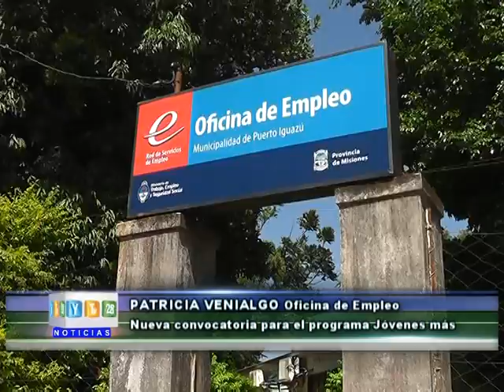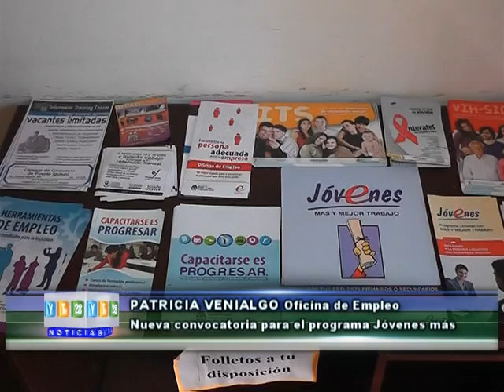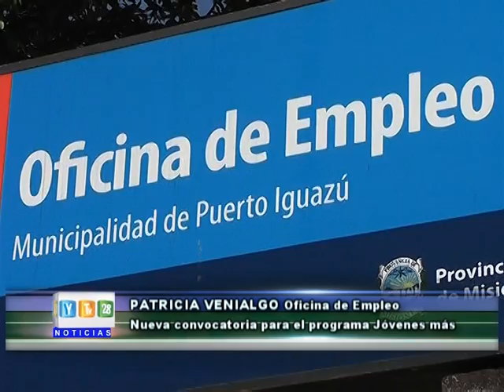Nueva convocatoria al programa jóvenes mas y mejor trabajo